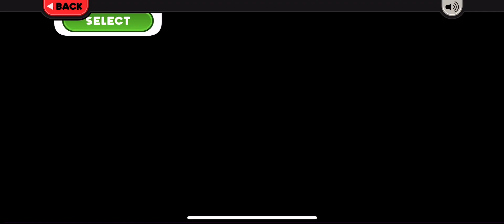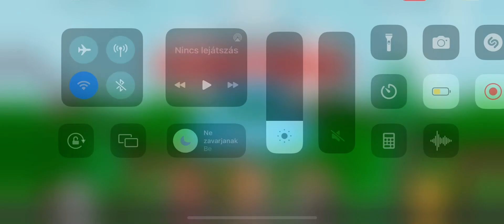Papa's Donuteria To Go! Reaching Rank 100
Paddy 100 Donuts To Go!!! ☘️☘️🇮🇪🇮🇪🍩🍩